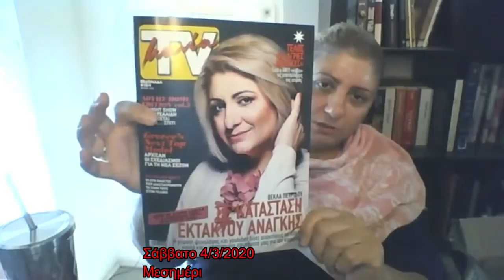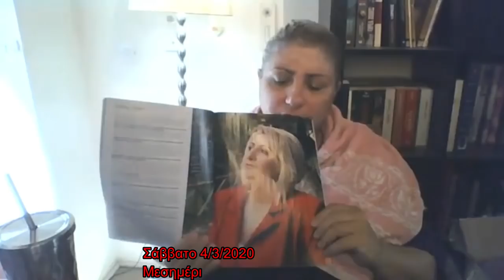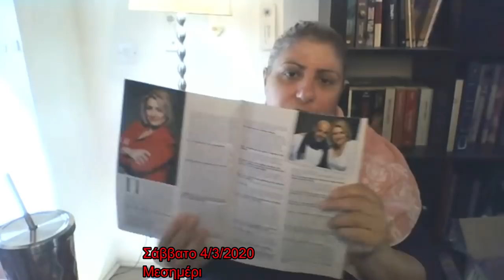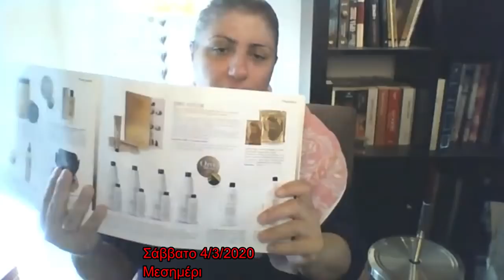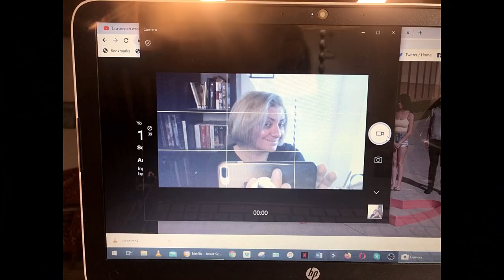"Καραντινάτο" βάψιμο μαλλιών σε δυο μέρες, δύο φάσεις.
Αυτές τις μέρες τα κομμωτήρια είναι κλειστά. Λόγω των μέτρων απου ακολουθούμε όλοι λόγω της πανδημίας.
Είχα αποφασίσει πως θα έμενα με την ρίζα "κάγκελλο"¨μέχρι να ανοίξουν ξανά τα κομμωτήρια.
Μια φίλη στο κανάλι όμως, η Μαριάννα, μου έκανε μια ευχάριστη έκπληξη. Μου έστειλε με κούριερ τα απαραίτητα για να βάψω τα μαλλιά μου στο σπίτι από την εταιρεία Cosmital.
Δεν της τα ζήτησα. Μου τα έστειλε με πολλή αγάπη!
Και έτσι με βάση τις οδηγίες της Μαριάννας και τις συμβουλές της κομμώτριας μου Γεωργίας Καραλουκά, αλλά και της θείας μου Λένιας Πετρίδου, που είναι επίσης κομμώτρια, επιχείρησα για πρώτη φορά να βάψω τα μαλλιά μου στο σπίτι.
Η διαδικασία ήταν σε δύο φάσεις, τις οποίες έκανα σε δύο μέρες.
Σε αυτό το έκτακτο χιουμοριστικό vlog, σας δείχνω καρέ καρέ την διαδικασία. Την πρώτη φάση την έκανα μόνη μου, μετά που έλαβα οδηγίες και την δεύτερη, με την βοήθεια του κοινού σε live  μετάδοση.
Ένα έχω να πω, ευχαριστώ Μαριάννα μου, αλλά ανυπομονώ για τη ΜΕΡΑ ΠΟΥ ΘΑ ΑΝΟΙΞΟΥΝ ΞΑΝΑ ΤΑ ΚΟΜΜΩΤΗΡΙΑ!